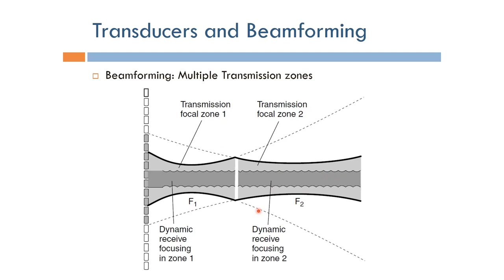Short Topics in Ultrasound Imaging: Multiple Transmission Zones (Arabic Narration)